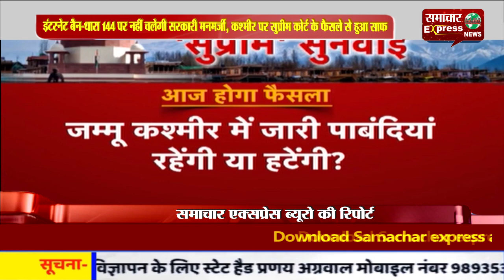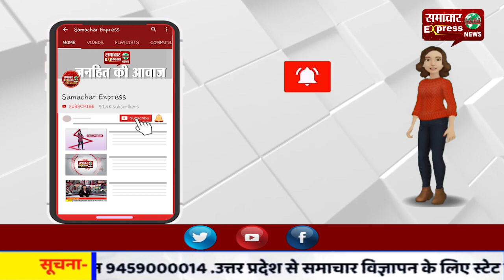इंटरनेट बैन-धारा 144 पर नहीं चलेगी सरकारी मनमर्जी, कश्मीर पर सुप्रीम कोर्ट के फैसले से हुआ साफ